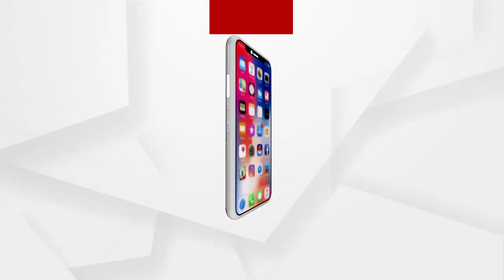ପାର୍ଲିଆମେଣ୍ଟାରୀ କମିଟର ଏକ ଦଶ ଜଣିଆ ଟିମ କୋଣାର୍କ ସୂର୍ଯ୍ୟମନ୍ଦିର ପରିଦର୍ଶନ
ଅଧିକ ଖବର ପାଇଁ ଡ଼ାଉନଲୋଡ କରନ୍ତୁ “Argus News” ଆପ୍